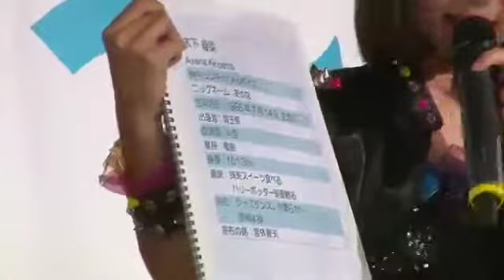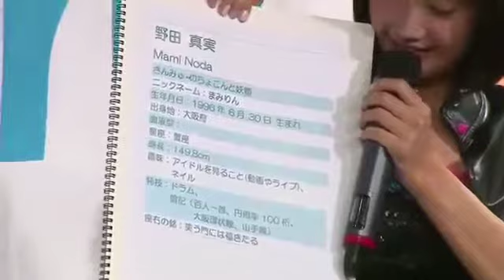20150924 さんみゅ～ドッキリ企画2